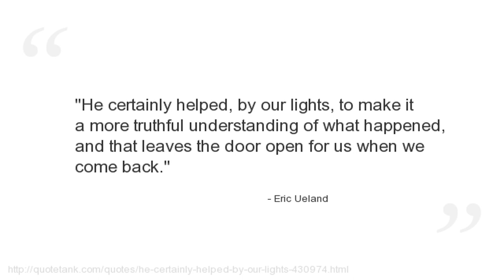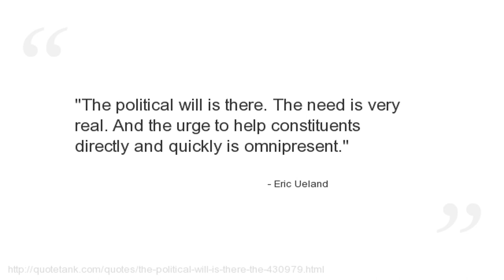Eric Ueland Quotes